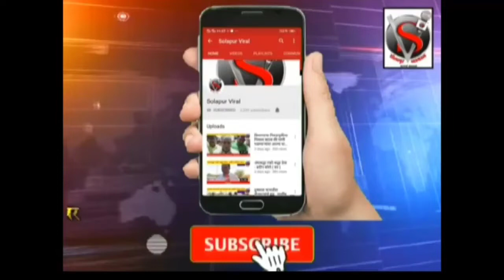चुकीच्या बातमी मुळे सोलापूर व्हायरल न्यूज तर्फे दिलगिरी व्यक्त !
चुकीच्या बातमी मुळे सोलापूर व्हायरल न्यूज दिलगिरी व्यक्त !